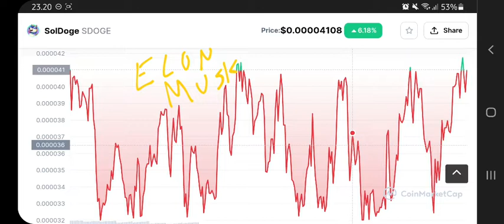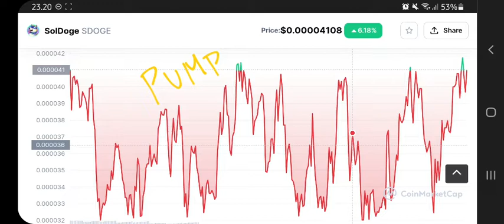SOLDOGE TOKEN TO THE MOON‼️ SDOGE PRICE PREDICTION POTENTIAL GAINS UP TO 1000X⁉️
soldoge token pump